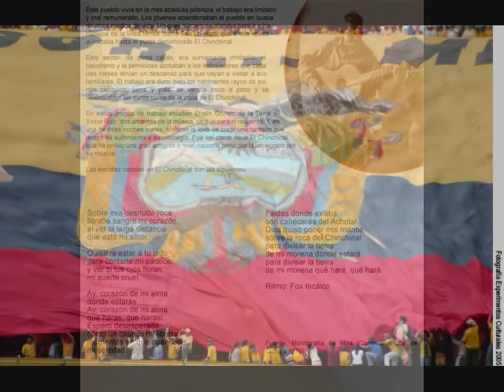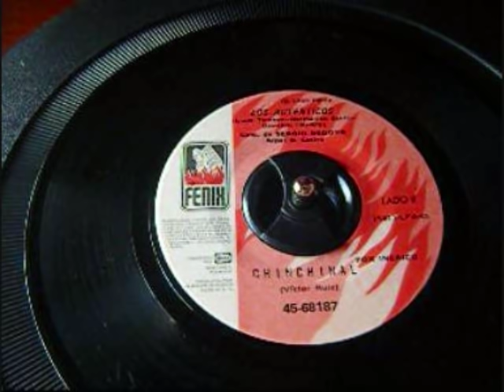CHINCHINAL.- LOS AUTENTICOS DE OTAVALO.- VERSION ORIGINAL (1969)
CHINCHINAL, FOX INCAICO.
AUTOR Y COMPOSITOR: VICTOR MANUEL RUIZ ARBOLEDA
VERSION ORIGINAL GRABADA EN 1969.
INTERPRETES: LUPE TAMAYO, GERMANICO SANTTI Y OSWALDO HERRERA, CON EL CONJUNTO DE SERGIO BEDOYA.
GRABACION ORIGINAL  PROPIEDAD DE DISCOS FENIX.